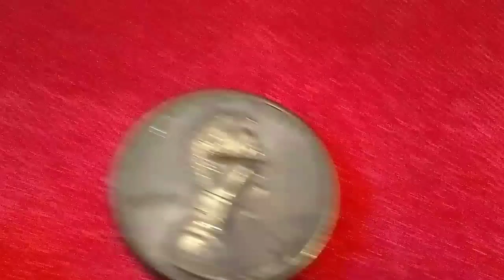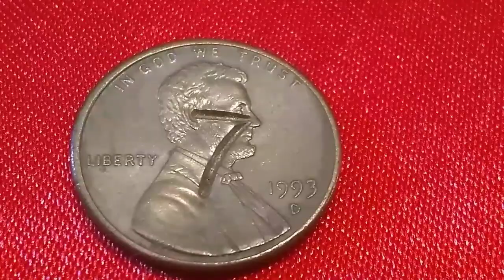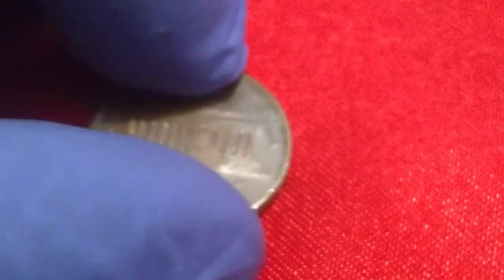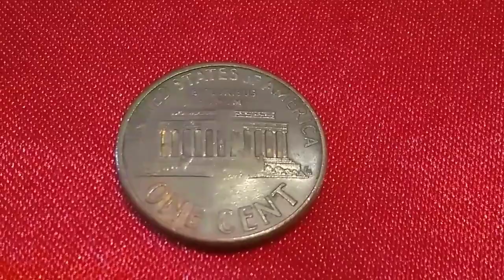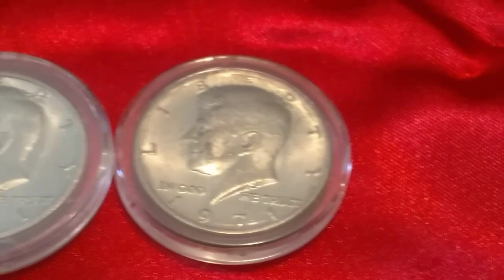*?+ TREMENDO ERROR!! Centavo Lincoln 1993d lo tienes 🤔🤔🕵️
Centavo con error de laminación esto ocurre cuando se queda atrapado un objeto entre las planchas y el trokel el efecto es expulsar el Centavo con este raspado y son Muy coleccionables tienes preguntas aquí esta mi correo suscríbete activa campanita gracias!